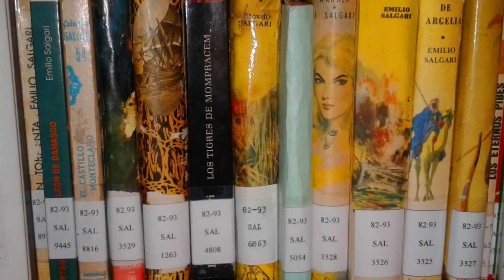Pasando revista del acervo bibliográfico. Biblioteca Popular F.R. Delgado y sus libros (cap. 12)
00:00 Adelantos del programa
01:26 Telón Tiempo Compartido
01:35 Telón: Biblioteca Popular FRD (y sus libros)
01:46 Capítulo 12: Pasando Revista de 6 libros

Décimo segundo capítulo del ciclo "Biblioteca Popular Francisco Romero Delgado (y sus libros)", con la colaboración externa de la bibliotecaria Anabel Zappiola en la selección del material bibliográfico que estaremos analizando en el programa. En este capítulo estaremos pasando revista de 6 libros de diversas temáticas, enumarados por orden de aparición:

1) 02:20 "Una vacante imprevista" de J.K. Rowling
2) 05:24 "Cómo funciona el mundo" de Noam Chomsky
3) 08:27 "El patrimonio escultórico de la ciudad de La Plata" de Ferreyra Ortiz.
4) 10:22 "Fábulas" de Esopo
5) 13:26 "El chico de las estrellas" de Chris Pueyo
6) 16:04 "Poesía y prosa" de Almafuerte